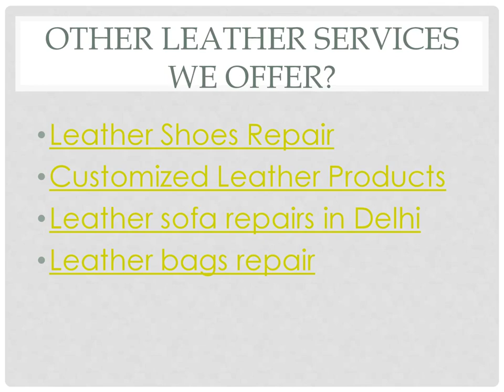Top-Rated Leather Jacket Repairs Service Provider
We at De Leather Craft offer comprehensive leather repair and cleaning services ensuring your jacket look new forever and lives for long. Our team of expert craftsmen have vast expertise in leather service and offer the appropriate treatment for your leather products so as to make sure your leather jacket is in best shape and look for long time.